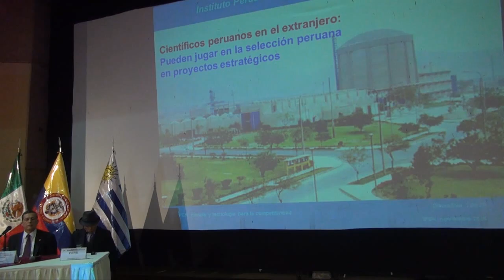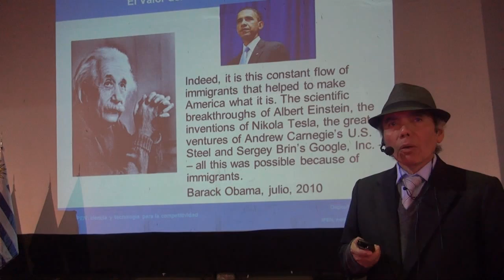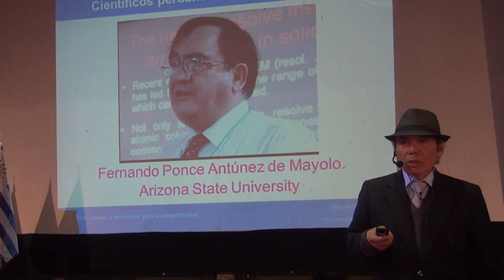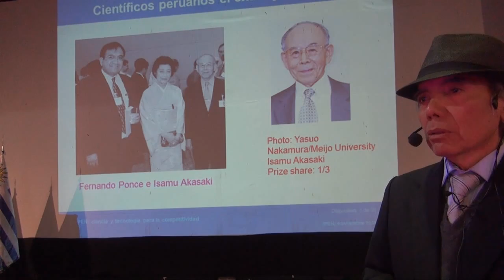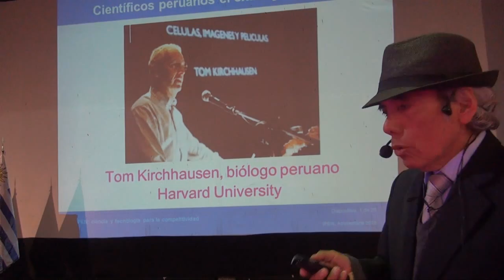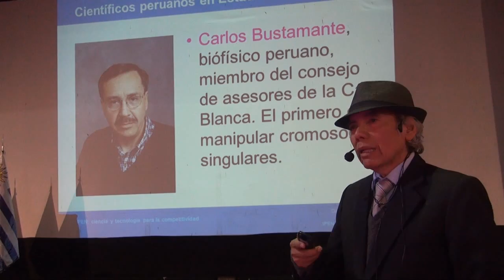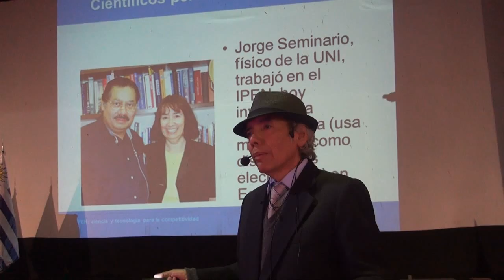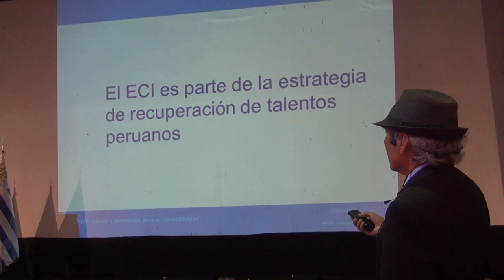Metodología 6: emigración de talentos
Científicos peruanos en el extranjero
pueden participar en el
desarrollo de la ciencia y la tecnología
del Perú

Modesto Montoya
Instituto Peruano de Energía Nuclear